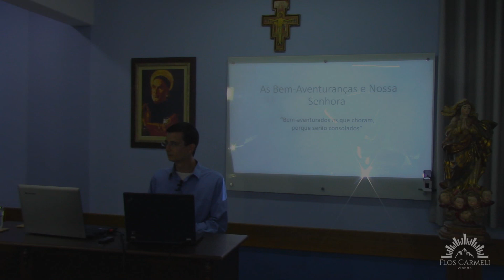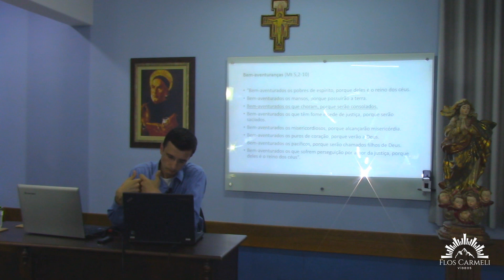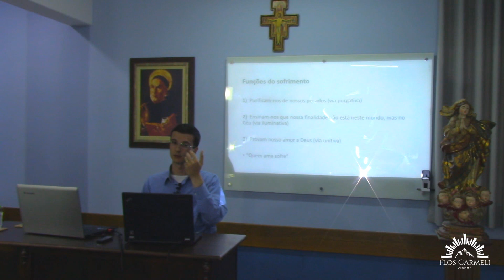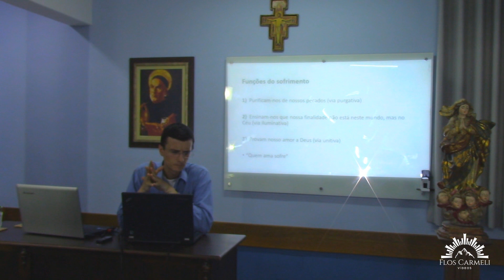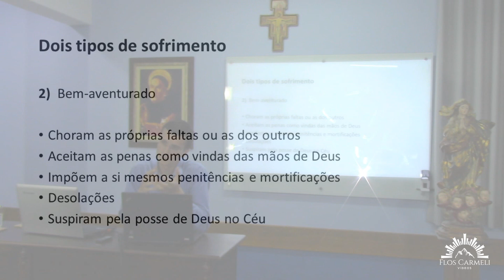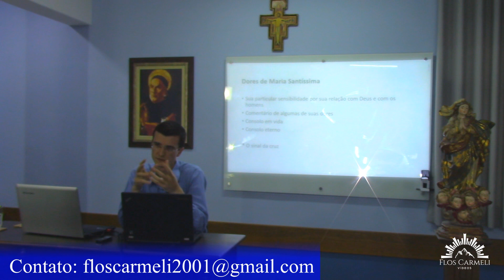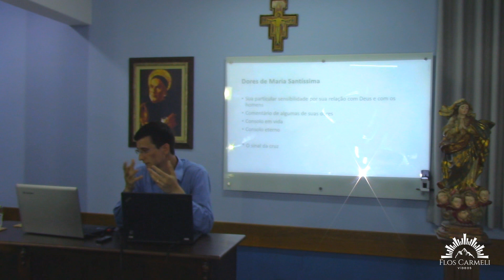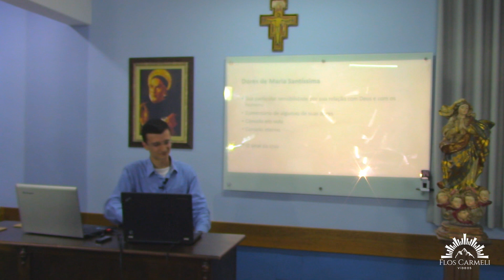As Bem-aventuranças e Nossa Senhora (parte 3) - Prof. Lucas Parra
Dando continuidade à sequência de aulas sobre as Bem-aventuranças e Nossa Senhora, nesta aula o Prof. Lucas fala da terceira bem-aventurança: Bem-aventurados os que choram porque serão consolados.